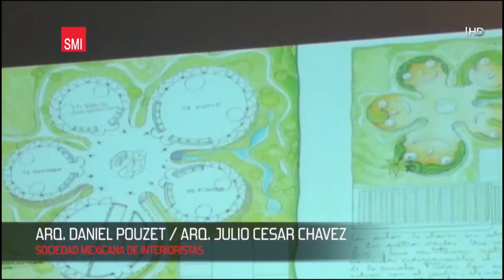INTERIORISMO Y TENDENCIAS 30 AGOSTO 14 ENART TLAQUEPAQUE III PARTE